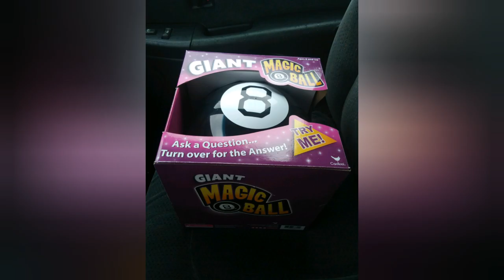Free Inventory to Resell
We include goofy moments because that is how we roll! Guess what? We are super goofy when no camera is around. It just is.
Please do not take any part of our fun as disrespectful religiously or politically. We quote song titles on the regular. The frequency of our song lyric quoting may be jarring! 😉

Musician: InShot